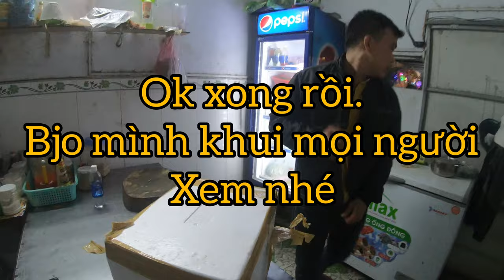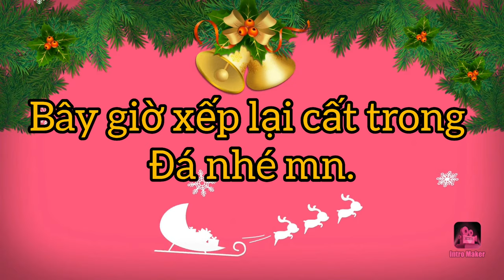cận cảnh Nhận hàng giữa đêm khuya. Tôm hùm sống.